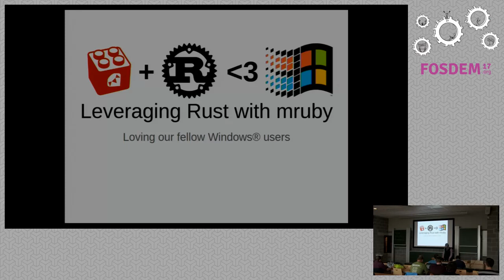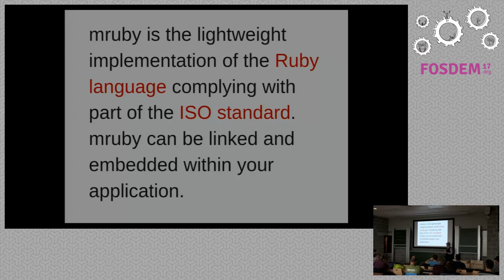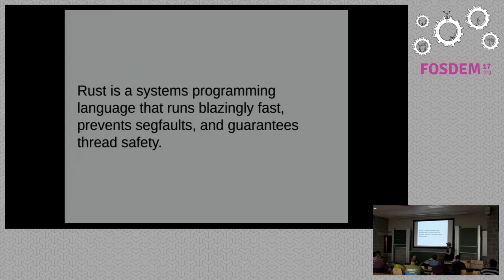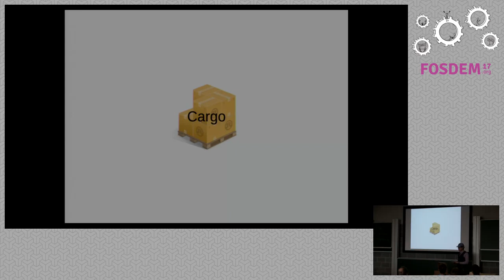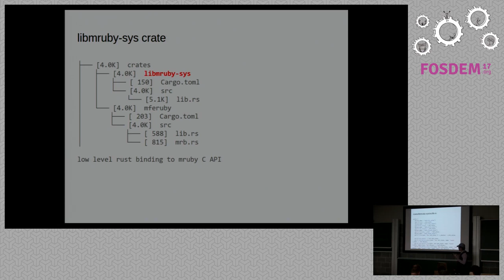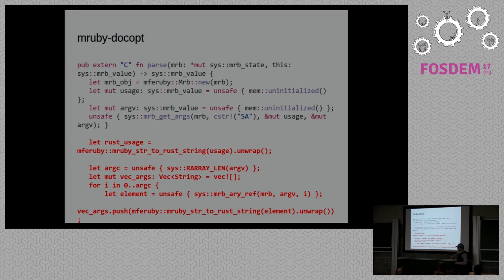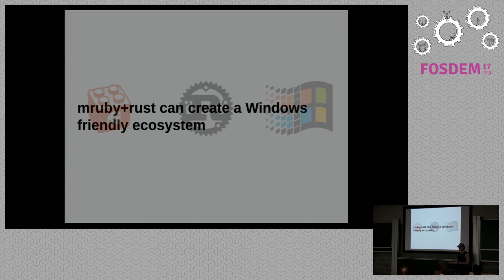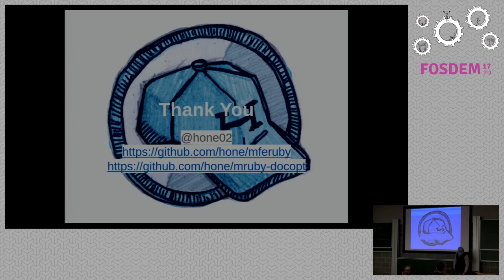Leverging Rust to Build a Windows friendly ecosystem for mruby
by Terence Lee

Even if mruby core works on Windows, any mruby app is may not work if thelibraries it depends on don’t compile and run on Windows. Using Rust, we canwork towards building an ecosystem that is Windows compatible. This talk walksthrough building mruby libraries that do that.

Unlike some other languages like JavaScript, Java, or Python, Ruby is notknown for it’s ability to run well on Windows. The Windows environment isoften treated as a second or third class citizen even though there are manypotential users. Part of this is due to Ruby’s strong POSIX oriented standardlibrary. This has mostly been ok since most Ruby applications are hosted andrun on UNIX servers.

mruby is a lightweight Ruby that can be linked and embedded inside otherapplications. Being embeddable means that the runtime host could be Windows.mruby also has no Operating System specific standard library. Since theecosystem is young, there’s potential for an ecosystem that is Windowsfriendly. But writing cross platform native extensions in C for mruby is stilldifficult.

Rust is a modern systems programming language that is fast and built toprevent segfaults and guarantee thread safety. It’s more than just a compiler,it’s a platform that has a great dependency manager and cares about crosscompilation out of the box. This makes it a great candidate over C to writenative extensions.

In this talk, we’ll go over some basic Rust and how we can integrate this towrite mruby libraries that compile on Linux, OS X, and Windows. It’ll dig intonot only writing the library code, but also the mruby C API as well as themruby/Rust binding layer that makes this all possible.

Room: K.4.201
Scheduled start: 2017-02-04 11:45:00